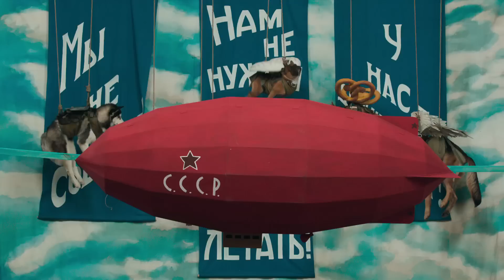trailer "Angels of Revolution"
трейлер фильма "Ангелы Революции", режиссер Алексей Федорченко